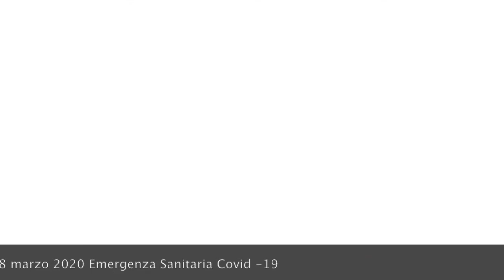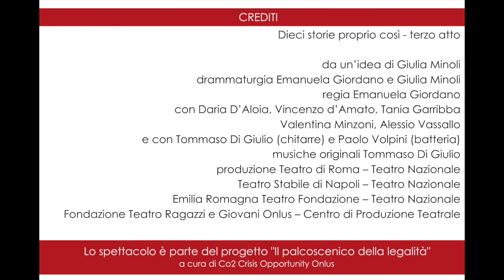Palcoscenico della legalità 2.0 | Storie dalla Calabria_Giornalista 1 | 2020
Interpreta: Alessio Vassallo
Giovanni Tizian: è un giornalista nato a Reggio Calabria, emigrato in Emilia-Romagna dopo l’omicidio del padre, un funzionario di banca che non si era piegato alla ‘ndrangheta. Laureato in criminologia presso l’Università di Bologna, ha iniziato a scrivere con la Gazzetta di Modena nel 2006 conducendo inchieste sulle infiltrazioni mafiose nel territorio. Dal 2011 vive sotto scorta. Oggi è giornalista del settimanale l'Espresso, autore de La nostra guerra non è mai finita, del saggio-inchiesta Gotica e del Libro Nero della Lega.

Estratti dallo spettacolo "Dieci storie proprio così, terzo atto"  di Emanuela Giordano e Giulia Minoli.

Questa è solo una delle storie raccontate nello spettacolo dal 2011 ad oggi.